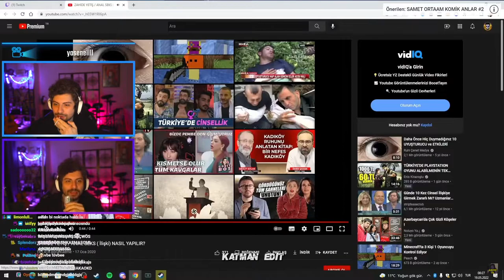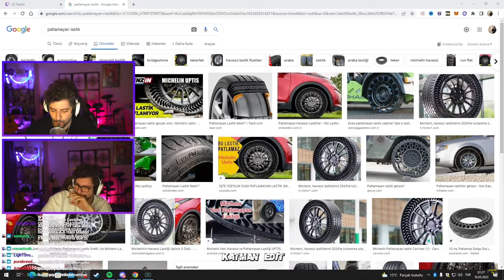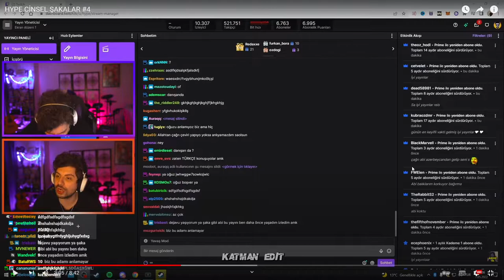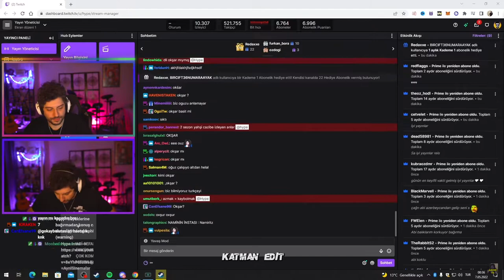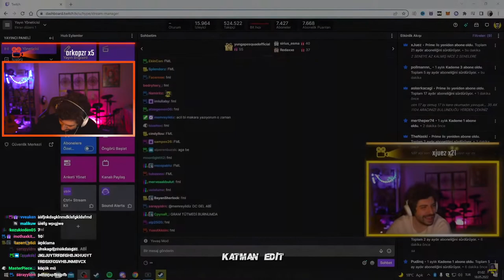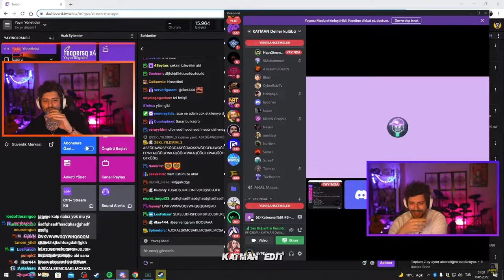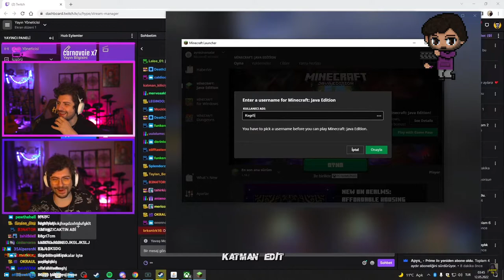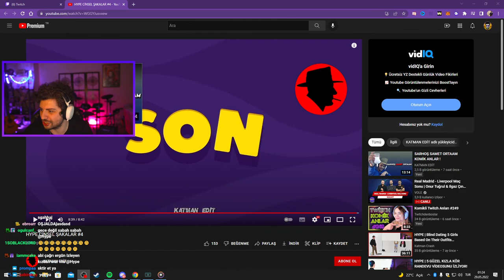Hype - Kegri Cinsel Şakalar İzliyor.